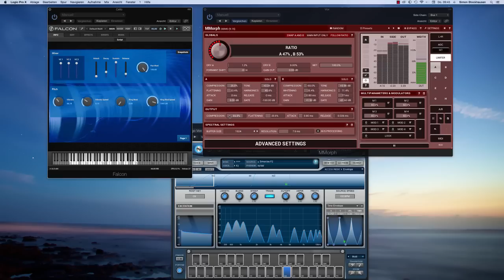Melda MMorph - Test 1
Testing Melda's MMorph plugin live on video using a cello portato texture (a sound from Ambient Strings for Falcon) and one of my Phonem patches from Phonemklatura.